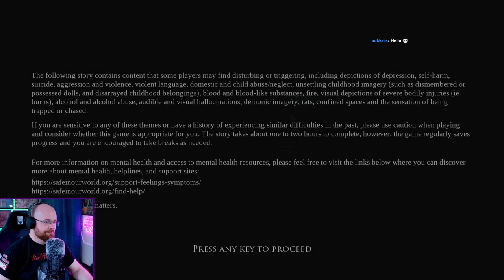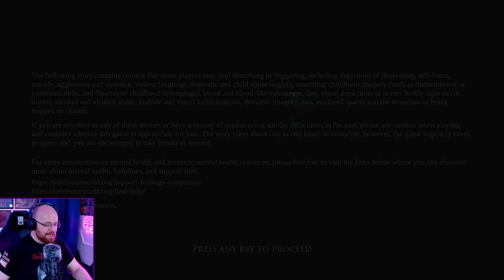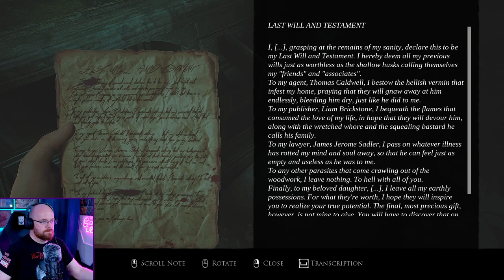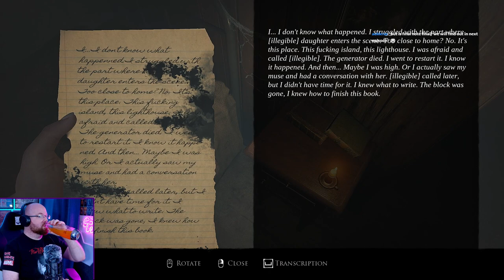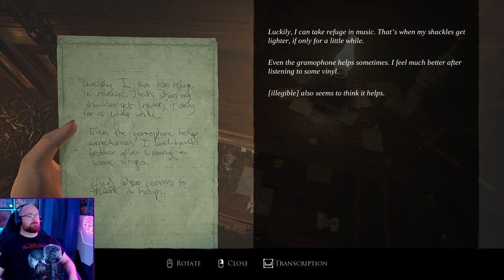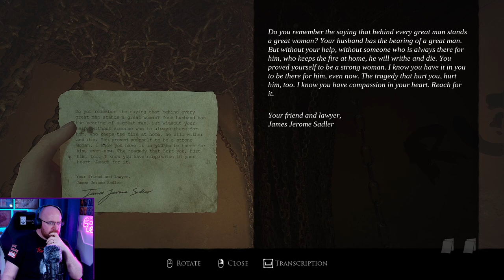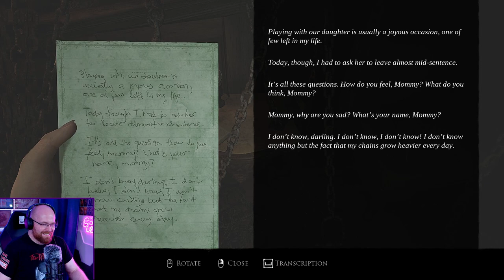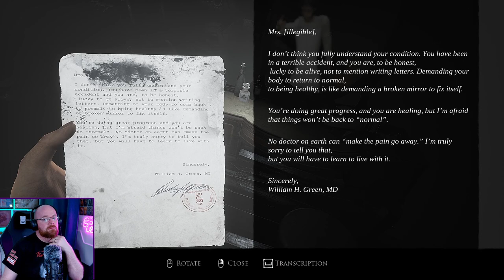Spine-Chilling! Layers of Fear Remastered on GOGcom Twitch - Part 3